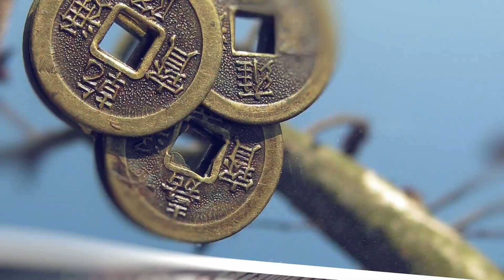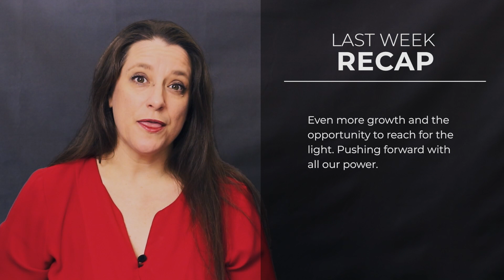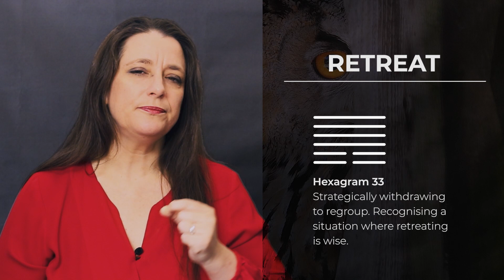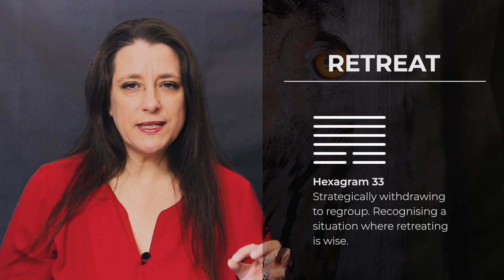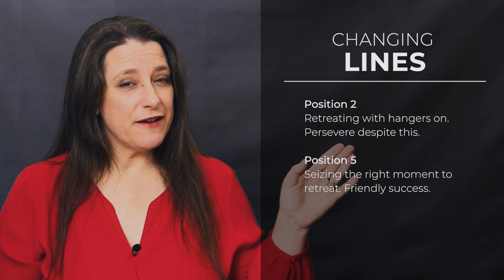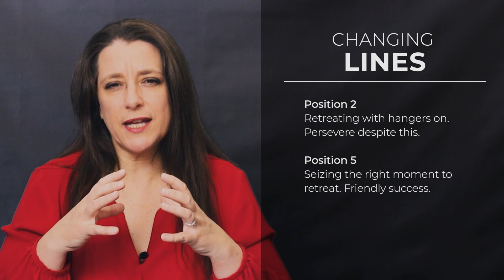Moving the Pieces Back // Weekly I Ching 6-12 Nov 2023 // Hexagram 33 & 50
In this week the I Ching energy of strategic retreat comes to intensify our monthly overview, as we work closer with where we need to withdraw and regroup. And while we do so, there are deep transformations bubbling away that will help others. Watch this episode to learn more.

⏱️TIMESTAMPS

0:00 Intro
0:41 Last week's recap
2:23 Hexagram 33 Retreat
6:18 Hexagram 33 Retreat, Changing Line 2
8:21 Hexagram 33 Retreat, Changing Line 5
9:42 Hexagram 50 The Cauldron

☕TECH SPECS

Main or Present Hexagram - Hexagram 33 Retreat
Changing Lines - 2nd and 5th Positions
Outcome Hexagram - Hexagram 50 The Cauldron